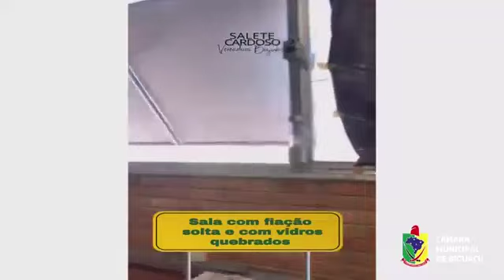Vereadora Salete Manifestação Parlamentar 05 06 2023